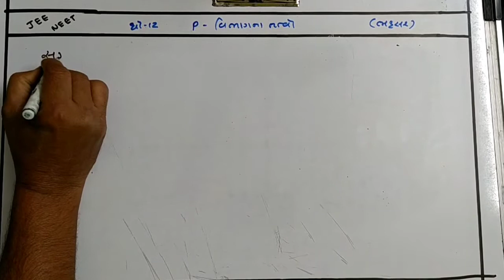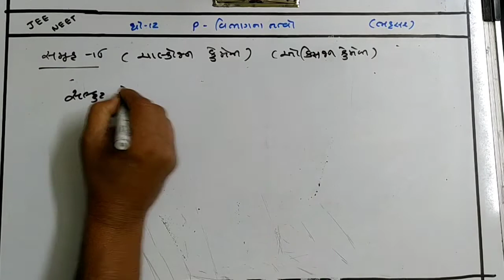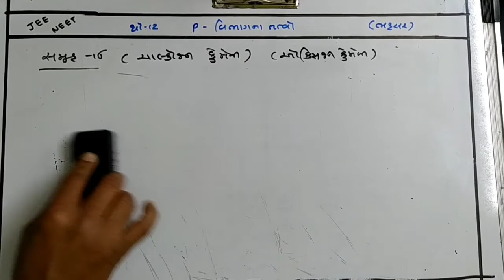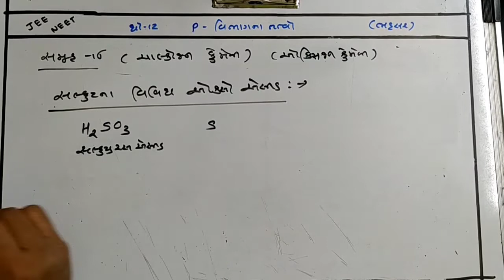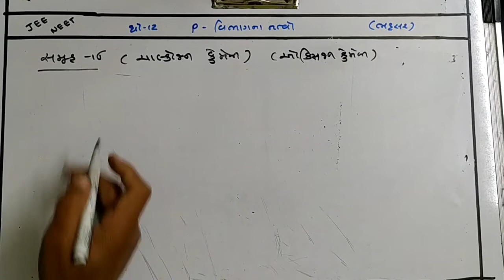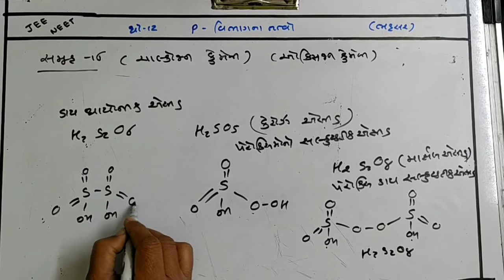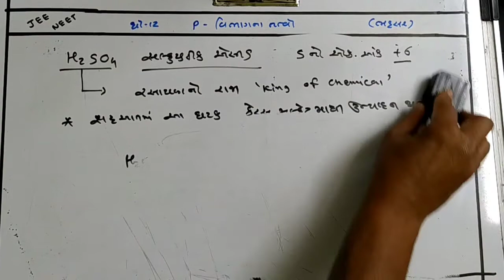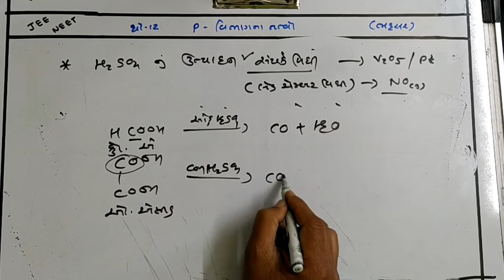p block elements PART 2